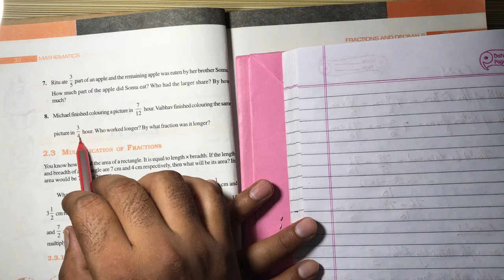NCERT Solution CLASS-7(VII) Mathematics CHAPTER-2 Fractions and Decimals Ex-2.1 Q8@bhullar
NCERT Solution CLASS-7(VII)  Mathematics CHAPTER-2 Fractions and Decimals  Ex-2.1 Q8 Michael finished colouring a picture in
7/12 hour. Vaibhav finished colouring the same
picture in
3/4 hour. Who worked longer? By what fraction was it longer?@bhullar